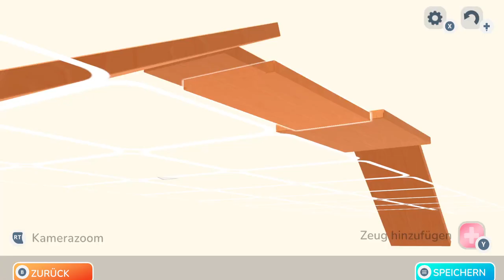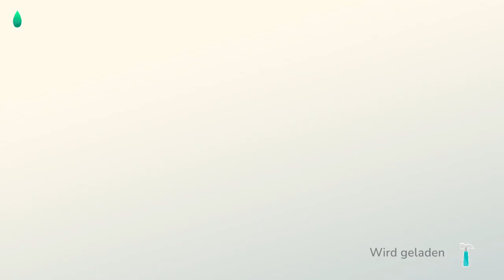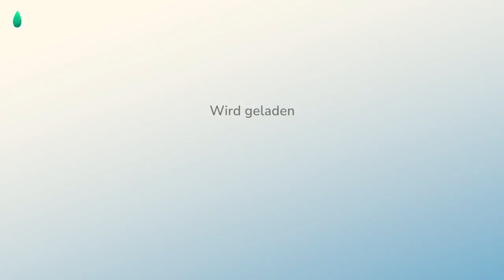Let's Play Hokko Life #4: Das Verstehen des Baumenus wirkt Wunder!